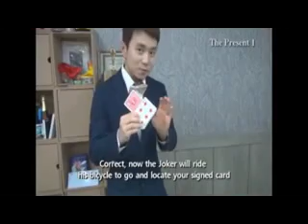The Present by Zeki 标清